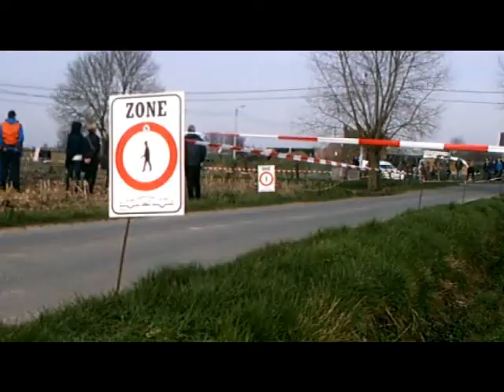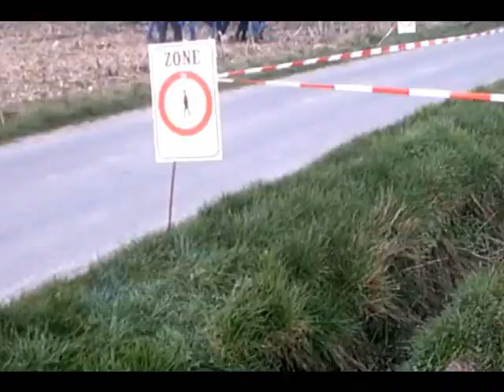Rs Moorslede 2011